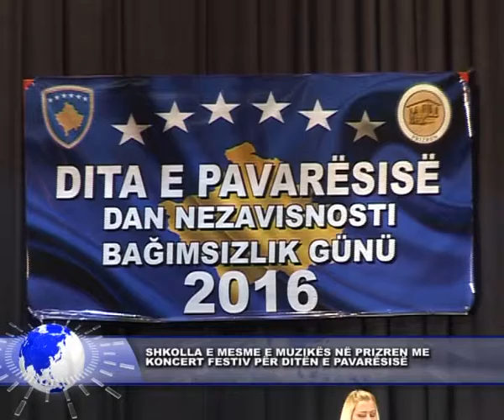17 shkurt 2016 SHKOLLA E MESME E MUZIKËS NË PRIZREN ME KONCERT FESTIV PËR DITËN E PAVARËSISË